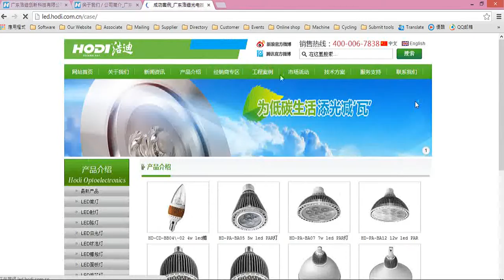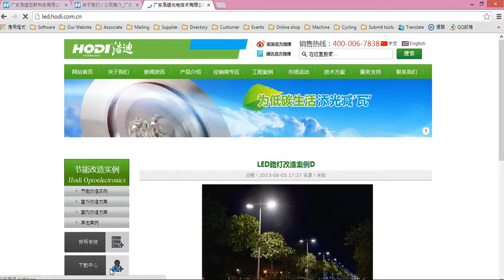Productschannel 4361 is best way go China Marketing at Video marketing in Internet for Free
Free Enterprise website Video Player for Video marketing n the world